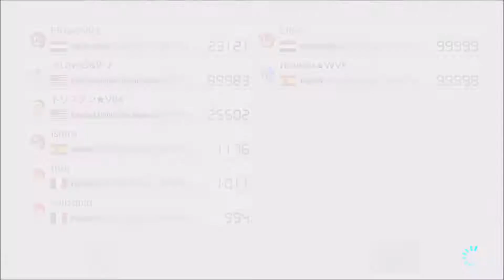[MK8DX] Love D&R reached 90003 VR2 / 190K VR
10K away oof